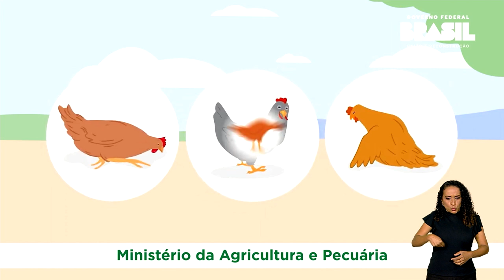CAMPANHA DO GOVERNO REFORÇA AÇÕES E ORIENTA POPULAÇÃO SOBRE GRIPE AVIÁRIA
Uma campanha do governo reforça as ações e orienta a população sobre a gripe aviária. A iniciativa alerta a população para não se aproximar de aves e mamíferos marinhos com sintomas suspeitos da doença.